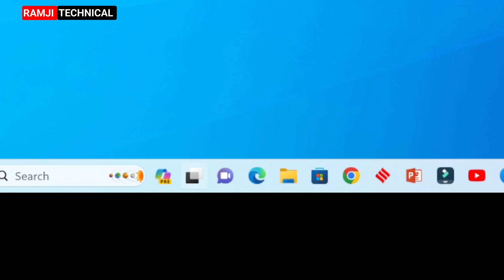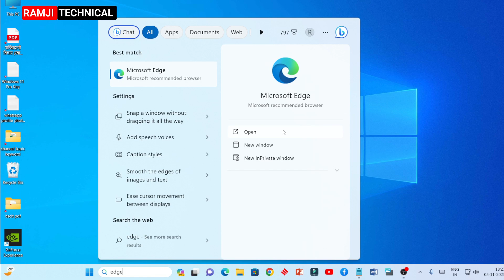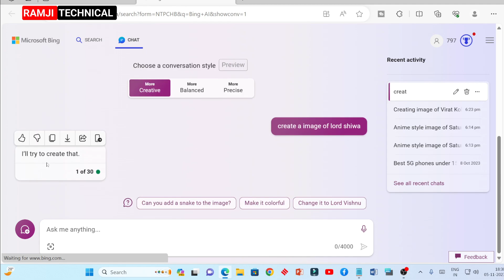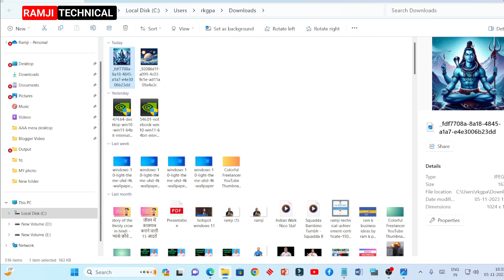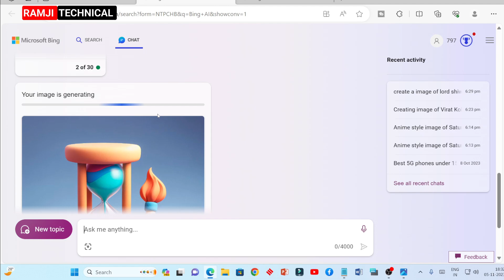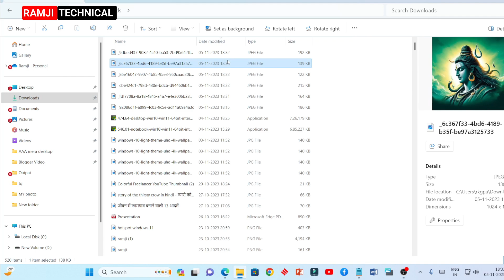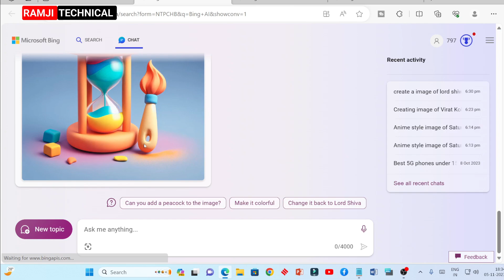free me ai image kaise banaye | ai image generator free (Best Free app) | by Ramji Technical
free me ai image kaise banaye | best ai image generator free app | tips by Ramji Technical- Aaj ki es video mein maine aapse best free ai image generator tool ke bare me baat ki hai aur aapko bataya hai kaise aap free me ai image banaye ..

About us : RamkPrajapati . Aur Ramjitechnical Ek Tech Youtube channel hai , jaha par aapko tech se related Videos Hindi Bhasha me milte hai .Aapko es channel par laptop , computer , android , windows , technology tips and trick aur whatsapp se related tips aur tricks bataya jata hai.

this video related to there queries-

ai image kaise banate hain mobile me

Video Content Disclaimer : All Information On The Content Is Provided In Good Faith, However We Make No Representation Or Parranty Of Any Kind, Regarding The Accuracy, Availability Or Completeness Of Any Information.

All information on the content is provided in good faith,however we make no representation or warranty of any kind, regarding the accuracy,availability or completeness of any information.